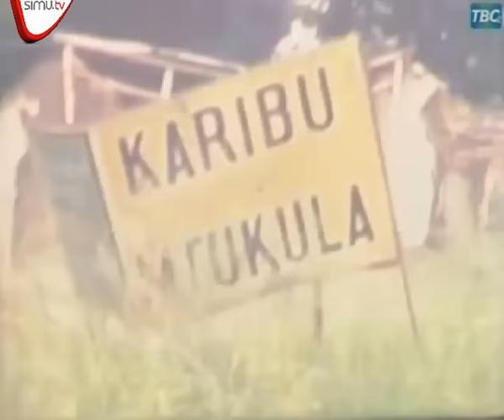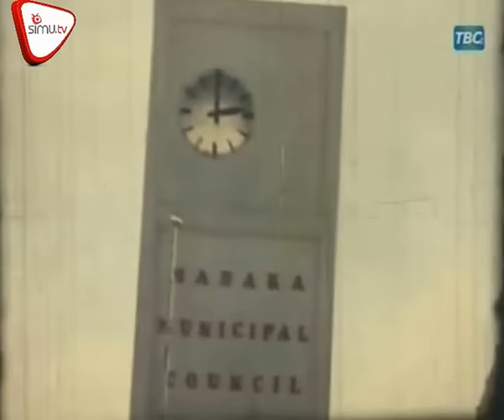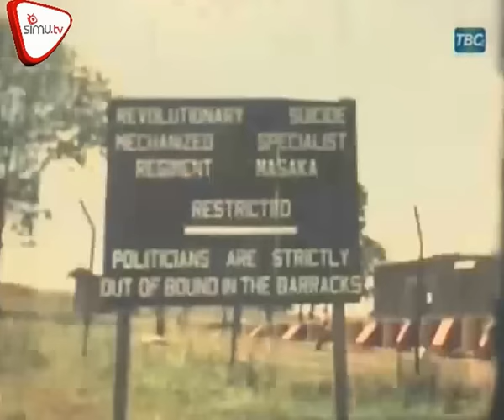Vita Vya Kagera 1977 1978 Sehemu Ya Pili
Sehemu ya pili ya filamu ya vita vya Tanzania na Uganda almaarufu kama Vita vya Kagera vilivyopiganwa kati ya mwaka 1978 hadi 1979